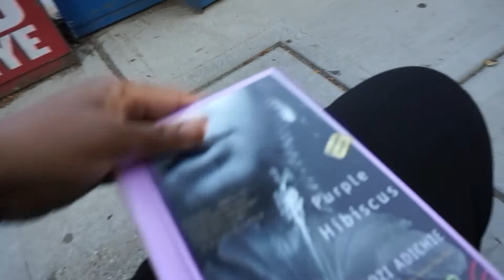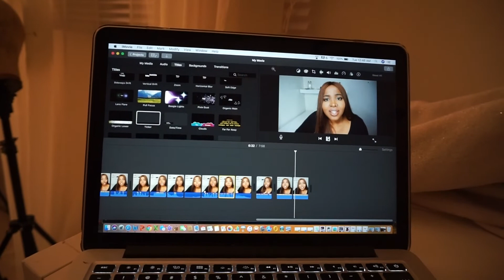MY PODCAST FAILED! HELP! | workhardER episode 5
Hello Best friends I hope you all are having a great day!

Uber: crystaln56